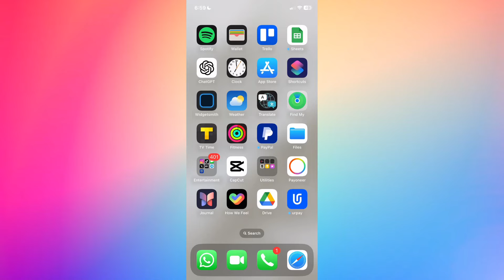How to Get Premium Subscription for Poly.ai (2024)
Learn how to upgrade to a premium subscription on Poly.ai in 2024 and unlock advanced features for your AI chatbot! This tutorial walks you through the steps to access premium tools that enhance chatbot functionality, improve customer interactions, and support business growth. Whether you're expanding your chatbot's capabilities or seeking more customization, this guide has you covered.